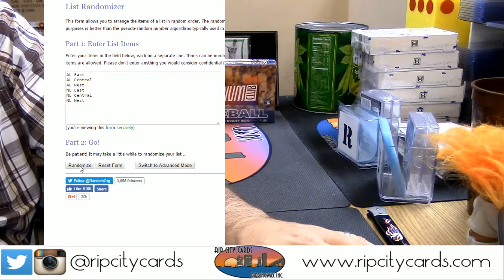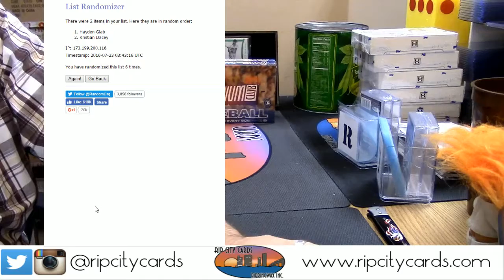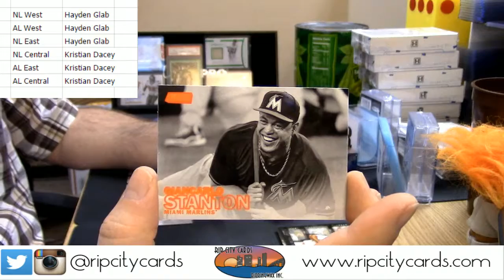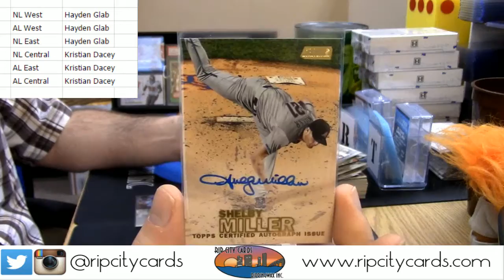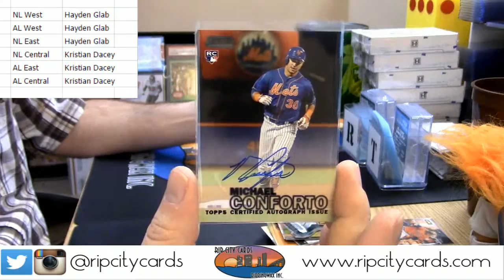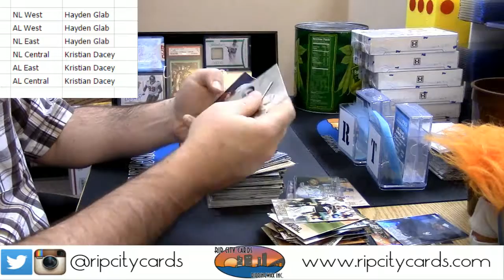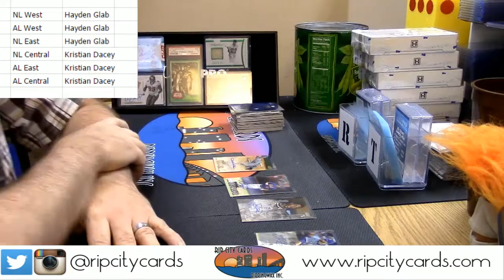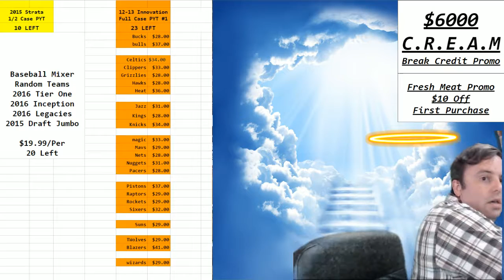2016 Stadium Club 2 Box 2 Person Split 2